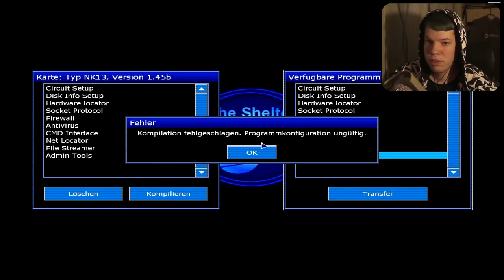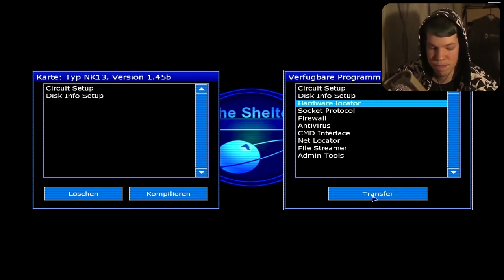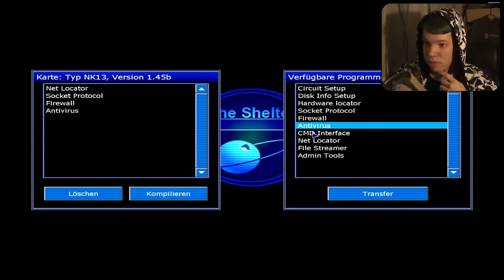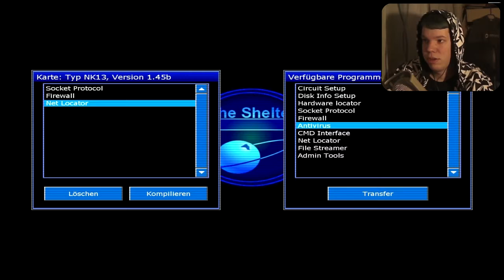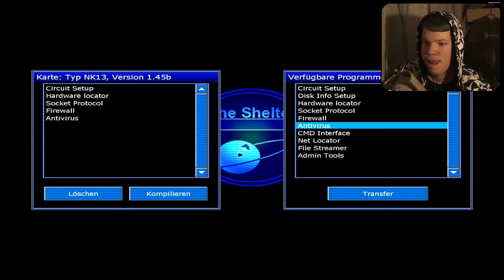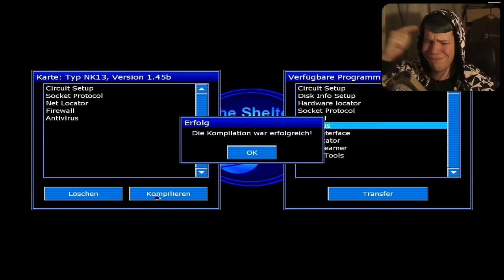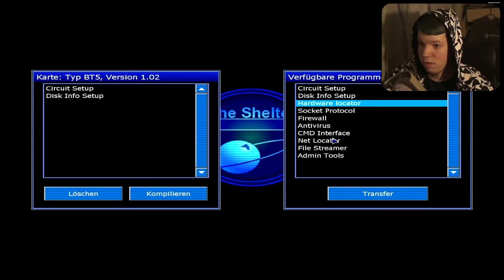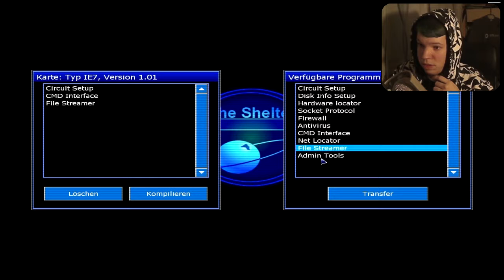Computerprogrammierung für Doofe | Penumbra: Schwarze Pest (#5) + FACECAM [DEU/HD]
So blöd wie ich mich anstelle, mach ich mich schon kriminell.